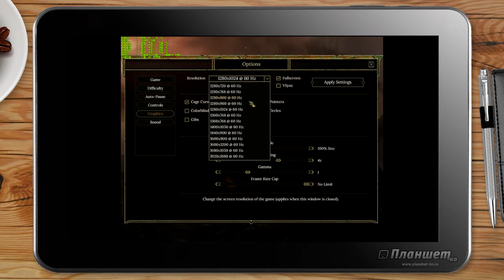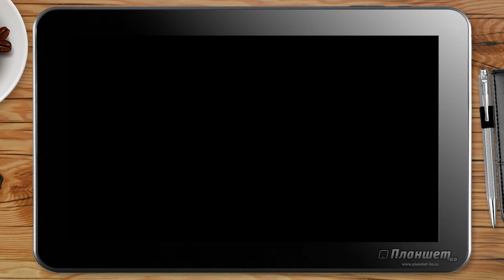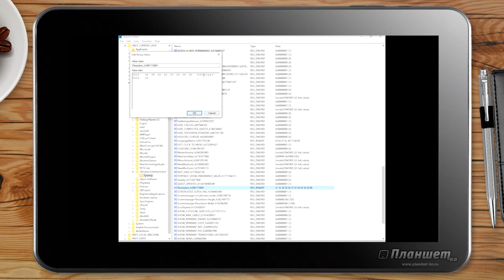Tyranny + tweaks / TabletPC GOLE1 game testing Intel z8300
Пробую игру Tyranny на планшете с процессором Intel x5-z8300

Новая игра, только вышла. Пробую ее запустить и разогнать.